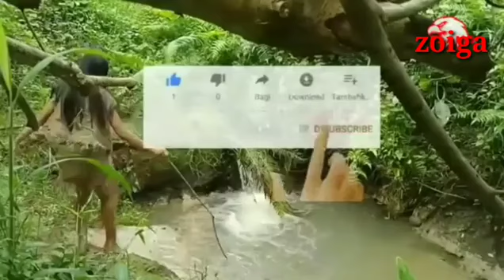Hadomi neebe fo ba Noi, Hanesan hau joga mak hau lakon